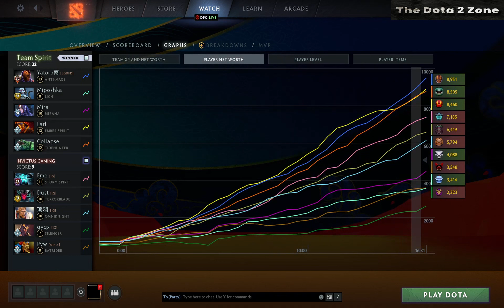Dota2 - IG vs Team Spirit Game 2 ｜ Bo2 ｜ Group Stage Bali Major 2023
**Description:**
Get ready for an electrifying esports showdown as Invictus Gaming (IG) takes on Team Spirit in Game 2 of their Bo2 series during the fiercely competitive Group Stage of the Bali Major 2023. This match promises heart-pounding Dota 2 action, strategic brilliance, and the kind of competition that defines the esports landscape. Join us as these elite teams collide in the digital arena, each vying for supremacy.

In this high-stakes encounter, IG will showcase their strategic finesse, determined to outmaneuver the formidable Team Spirit, known for their tactical brilliance and dynamic gameplay. The virtual battleground will become a canvas for tactical genius, with both teams competing for control and dominance.

As these digital warriors engage in intense team battles, execute jaw-dropping plays, and keep you on the edge of your seat with moments of sheer brilliance, you'll be fully immersed in the heart of esports competition. The anticipation will be palpable as both teams unveil their mastery of heroes, adapting seamlessly to the ever-evolving dynamics of the game.

The Bali Major 2023 stands as the pinnacle of competitive gaming, where each match propels players toward greatness and triumph. This clash exemplifies the dedication and passion that pulse through the esports community, creating unforgettable experiences for players and fans alike.

In the world of esports, every second has the potential to reshape the game, forging history and cherished memories. As tension mounts and the stakes rise to unprecedented heights, players will summon their inner champions, etching an indelible mark on the annals of esports history.

Don't miss this sensational spectacle as IG faces Team Spirit in Game 2. Join us to witness the heart-pounding showdown of the Bali Major 2023, a match destined to resonate deeply within the esports realm.